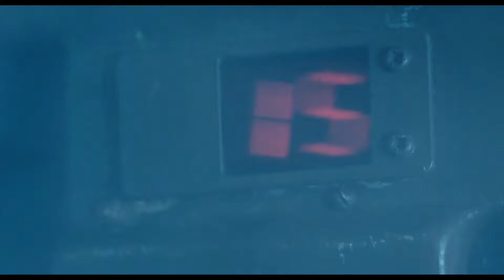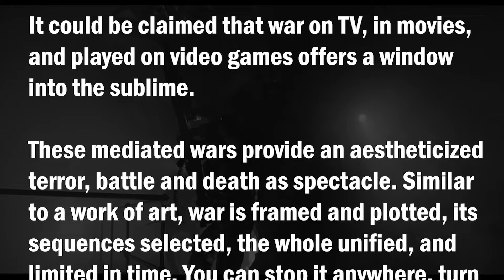War and Story : Sci-Fi and the Ghosts of Conflicts Past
War is Hell, but movies about war are awesome. What began as an examination of the influence of popular perception of war and fictional depictions reinforcing each other took a turn as I went off-script and, looking back, this is the introduction to what I really want to say on this subject. Think of this one as a sort of thesis statement with the in-depth study to follow.

00:00 Intro
01:35 Nam and Aliens
02:40 To the Next War
04:40 Going Off-Script
06:30 A Terrible Love of War
07:28 Life Imitating Art
09:22 Wars are Built on Stories